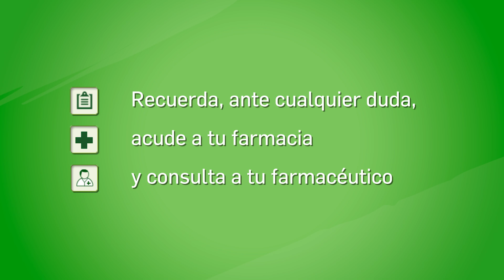¿Por qué es importante el sueño especialmente en niños?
Videoconsejo sanitario sobre por qué es importante el sueño especialmente en niños. Videoconsejo impartido por la farmacéutica Elena Vega, elaborado por el Consejo General de Colegios Farmacéuticos, producido por Medicina TV y con la colaboración de  @ProcterGamble  Health.

El sueño es una necesidad fisiológica fundamental para nuestro bienestar, nuestra calidad de vida y para un correcto funcionamiento de nuestro organismo.

El sueño que se puede definir como un estado reversible de disminución de la consciencia, con una reducción de la capacidad motora.

Las necesidades de horas de sueño van cambiando a lo largo de la vida, siendo máximas en los recién nacidos —que necesitan entre 14 y 17 horas de sueño— y va descendiendo progresivamente hasta las 8 – 10 horas en adolescentes.

Durante la niñez y la adolescencia el sueño tiene una importancia especial por los distintos motivos:

o Porque es esencial para el desarrollo físico y cognitivo de los niños, afectando a la capacidad de atención y aprendizaje, a la memoria, a la conducta y, en general, a la salud física y mental del niño.

o Y porque además, durante el sueño, se producen importantes funciones fisiológicas, como la reparación muscular o la secreción de hormonas relacionadas con el desarrollo físico, principalmente la hormona del crecimiento.

Disfrutar de un sueño de calidad —además de una adecuada duración— implica también otros factores como:

o La ausencia de interrupciones.
o La rutina y regularidad en los horarios, que facilita la conciliación del sueño.
o Y favorecer el sueño nocturno, de acuerdo a los ritmos circadianos.

Es importante tener en cuenta también la acción de la denominada hormona del sueño —la melatonina— cuya producción es máxima en los 10 primeros años de vida y posteriormente su producción en nuestro organismo comienza a descender.

Las consecuencias de la falta de un adecuado descanso en niños pueden llegar a ser importantes y pueden ir desde:

o Una excesiva somnolencia durante el día o déficits de atención.
o Hasta un incremento del riesgo de enfermedades como diabetes de tipo 2, enfermedades cardiovasculares e incluso obesidad infantil.

Por ello es fundamental mantener unos buenos hábitos a la hora de dormir, habitualmente denominados como higiene del sueño. Aspecto que abordaremos específicamente en el próximo videoconsejo.